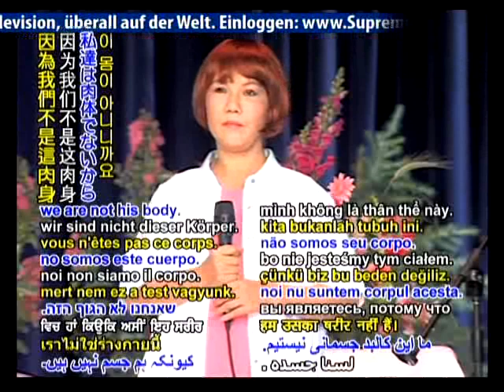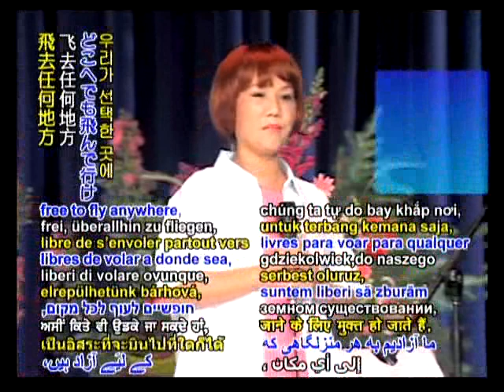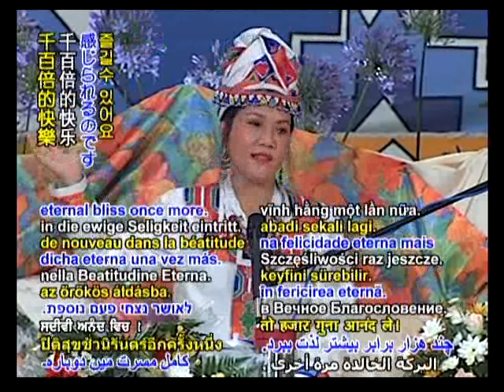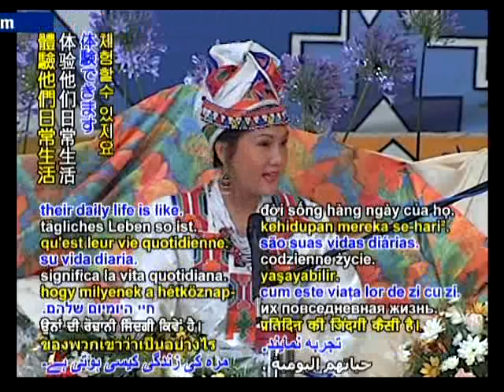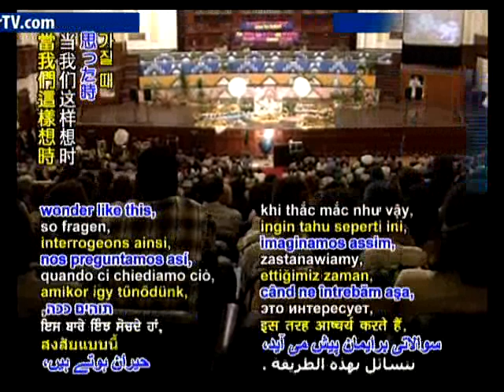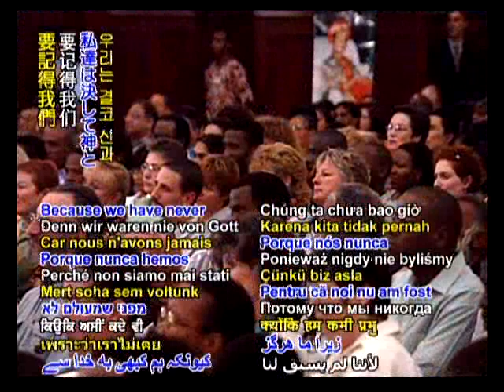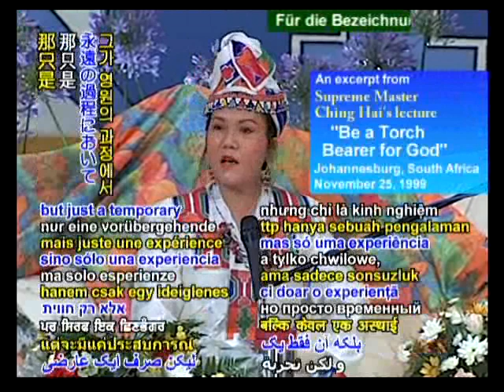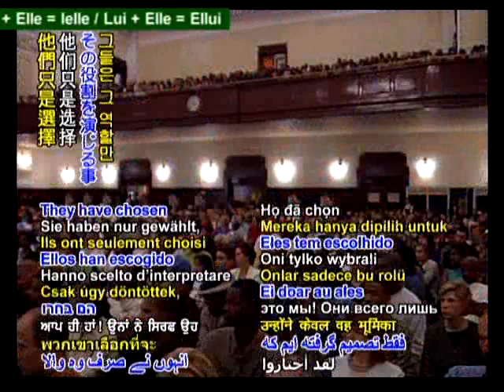[真正的自由]清海无上师讲经摘录；将引领我们走向永恒解脱之道(e)